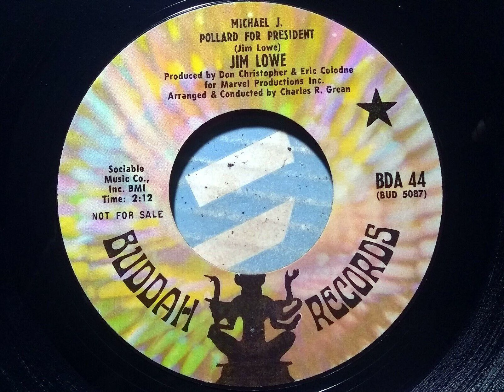Jim Lowe - Michael J. Pollard For President - Buddah 44 - Promo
Recorded this from the original record shown in the picture.
Jim Lowe - Michael J. Pollard For President - Buddah 44 - Promo - Released in 1968.